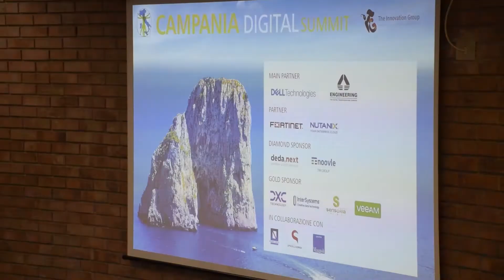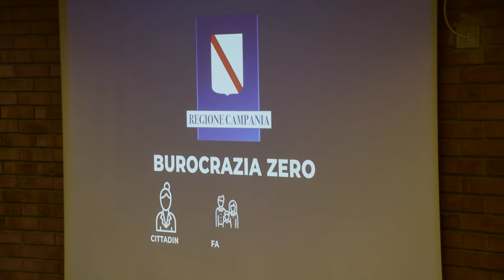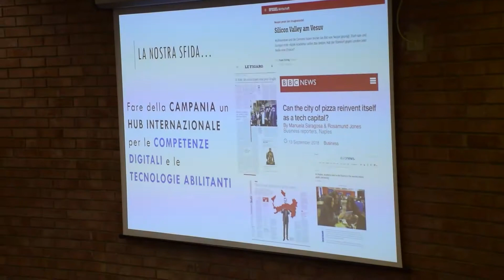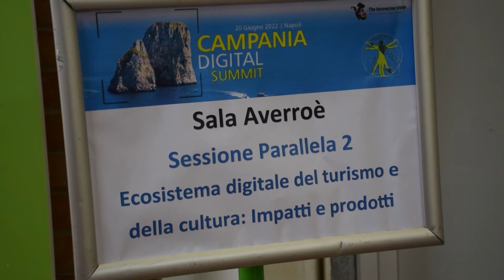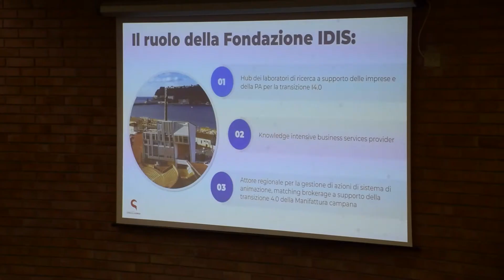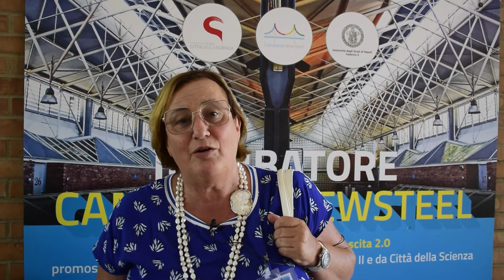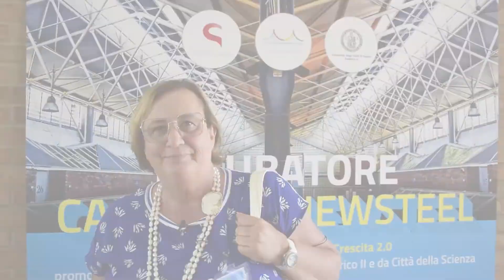Terza edizione di Campania Digital Summit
Si è tenuta a Città della Scienza la terza edizione del CampaniaDigitalSummit. La manifestazione, promossa da The Innovation Group e Regione Campania, in collaborazione con la Fondazione Idis-Città della Scienza e il Gruppo Maggioli, è
stata l'occasione per toccare con mano le tematiche riguardanti l’innovazione e la transizionedigitale che oggi sta attraversando l’intero stivale, specialmente nel post pandemia. La stessa che ha fatto comprendere a tutti l’importanza e la necessità di questa transizione, mai come oggi fondamentatale per lo sviluppo dei nostri territori. Ma, allo stesso tempo, è anche una lodevole opportunità per conoscere, da vicino, le principali iniziative in corso in Campania per favorire lo sviluppo delle infrastrutture digitali, la crescita del sistema produttivo e il miglioramento della qualità dei servizi ai cittadini, attraverso l'innovazione tecnologica e organizzativa.